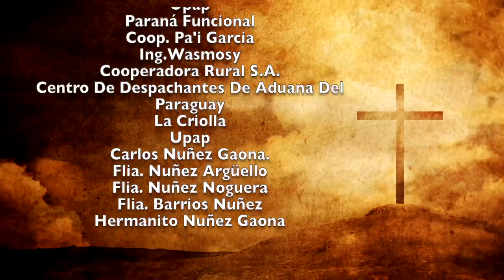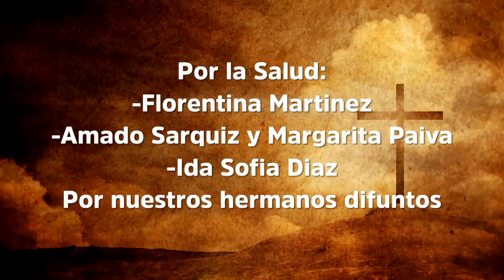Misa 11 de Diciembre